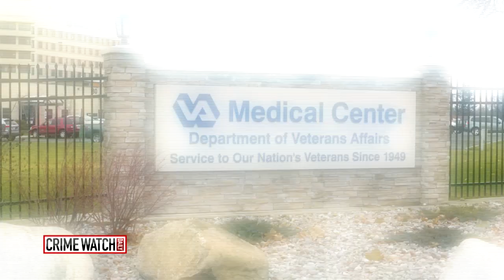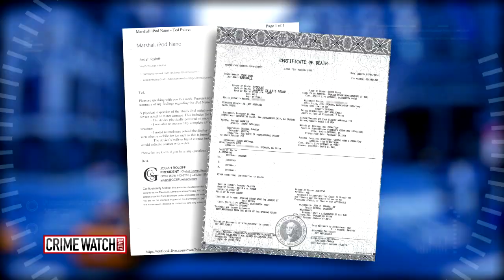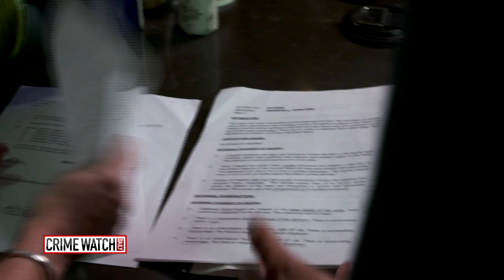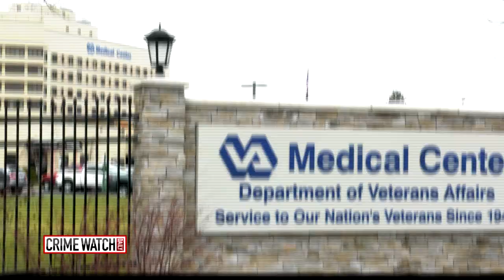Investigating the Death of Dr. John Marshall (Part 1) – Crime Watch Daily with Chris Hansen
He was a hometown hero – a prominent surgeon who dedicated his life to helping others. But after he fails to show to work one morning, a race for answers to the question: what happened to Dr. John Marshall? Matt Doran reports.